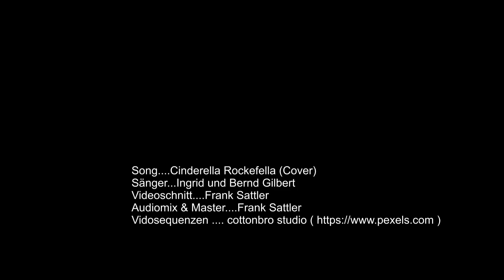Cinderella Rockefella (Cover) von Ingrid & Bernd Gilbert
Ein Song aus dem Jahre 1967.Geschrieben wurde der Song von Mason Williams und international  bekannt wurde der Song durch Esther & Abi Ofarim. Ein Liebesduett mit Dixieland Elementen und  der richtige Song für Ingrid & Bernd, die diesen selbigen hier interpretieren. Schöner kann man (s)ein Liebesbekenntniss kaum machen :-)